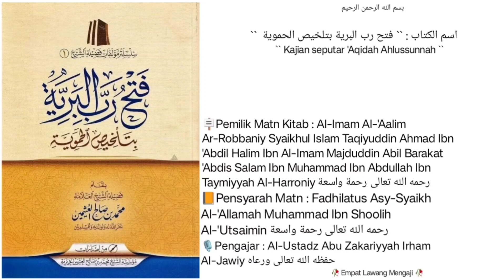Talkhis Al-Hamawiyyah | Dars `` 26 `` | Pembahasan bab Ke Sepuluh,Seputar Arsy & Kursi